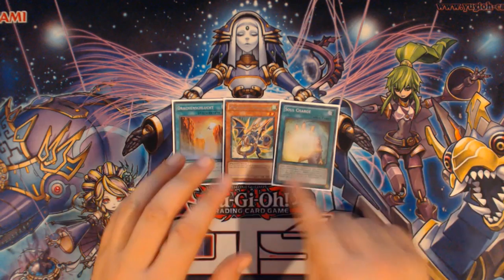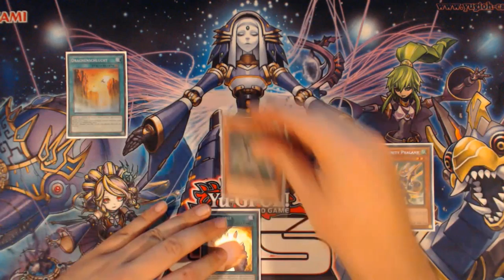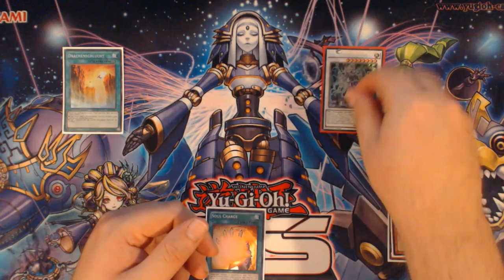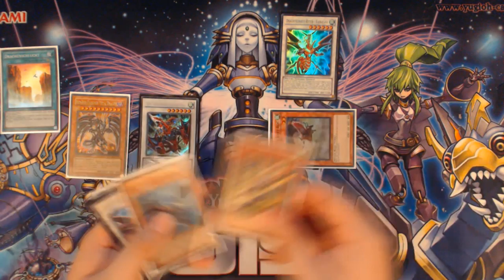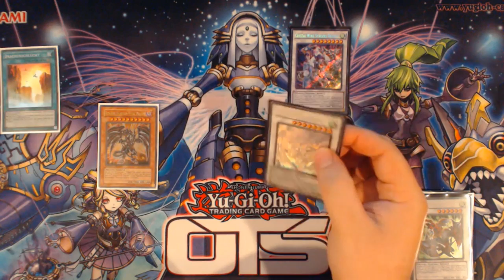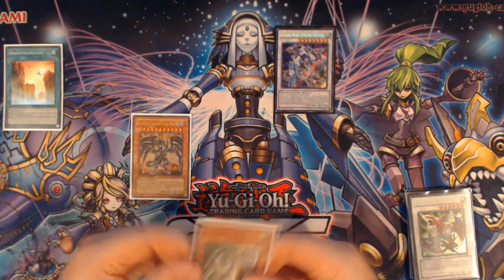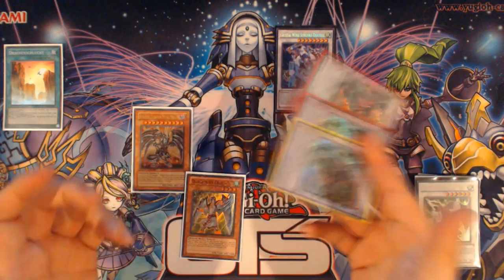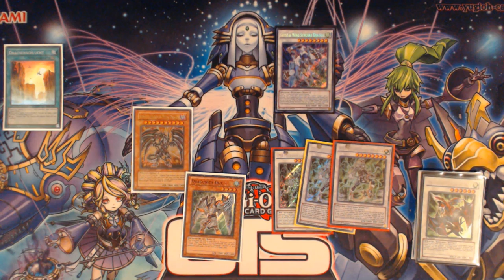Yu-Gi-Oh! Link Format Dragunity Combo: The Ravine + Phalanx + Soul Charge Combo for Link Summoning